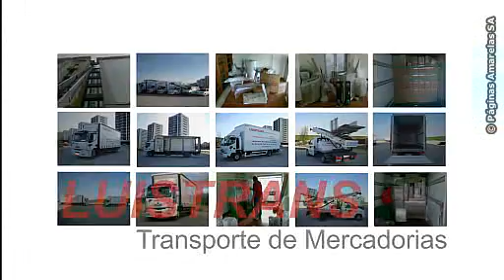Luistrans - Transportes de Mercadorias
Somos uma empresa prestadora de serviços na área dos Transportes e Mudanças.
A Luistrans tem uma frota recente e que tem vindo ao longo dos seus anos a ser modernizada, para poder dar um serviço rápido simples e eficaz ajustado às necessidades dos seus clientes.